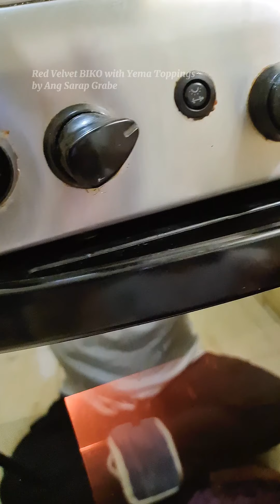Gawin ito sa GLUTINOUS RICE at BEETROOT super yummy na RED VELVET BIKO with YEMA TOPPINGS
BEETROOT PUREE measurement
2 medium beetroot
1 cup water

RED VELVET BIKO measurements
1 cup glutinous rice, wash 2x
3/4 cup water

1 & 1/4 cup coconut milk
1/4 cup white sugar
pinch of salt
1/3 cup beetroot puree

YEMA TOPPINGS measurements
2 egg yolks, medium
pinch of salt
3/4 cup condensed milk

coconut oil
banana leaves

broil in preheated  for 10 to 15 minutes
place the pan in upper rack